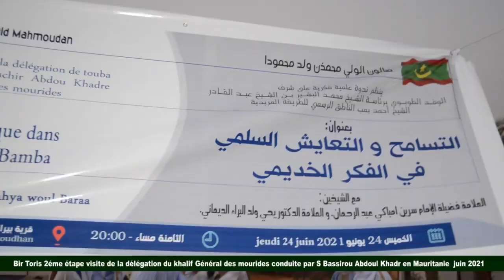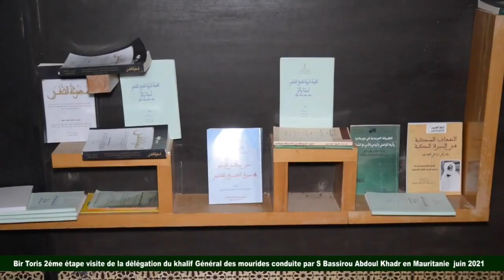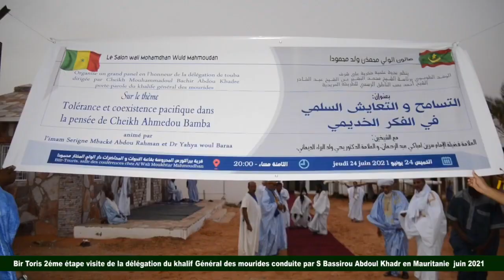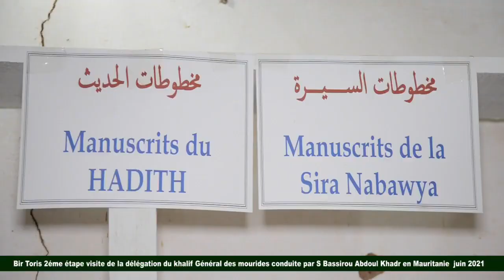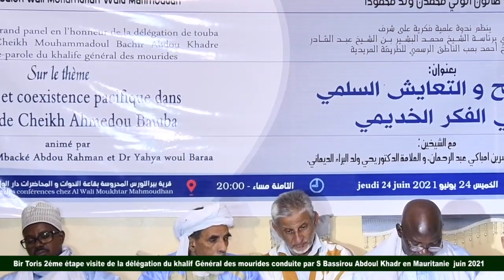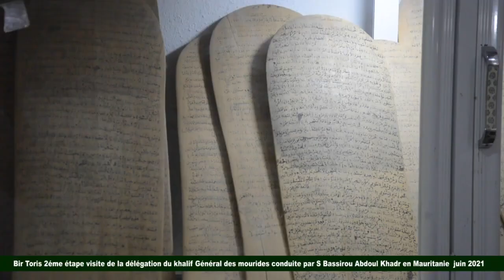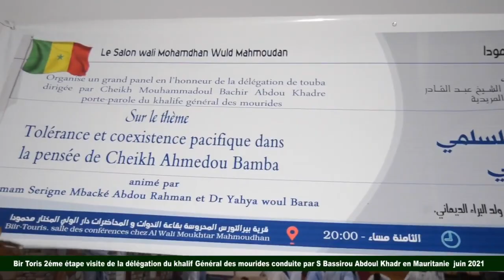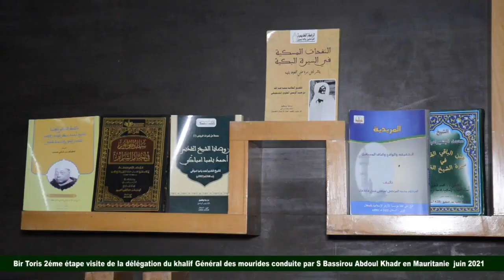Bir Toris 2éme étape visite de la délégation du khalif Général des mourides conduite par S Bas